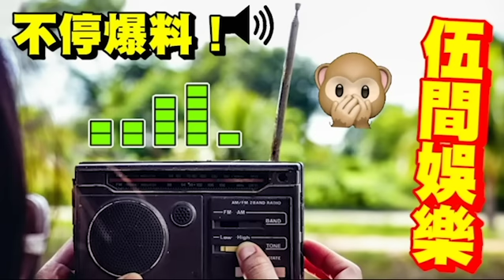危急！吳毅將被爆「內地登台」爆粗問候觀眾！心臟「血管爆裂」送院搶救！醫生爆「5個壞習慣」隨時無命！原來他是由「當家小生」演到變態佬！經歷聞者心酸！